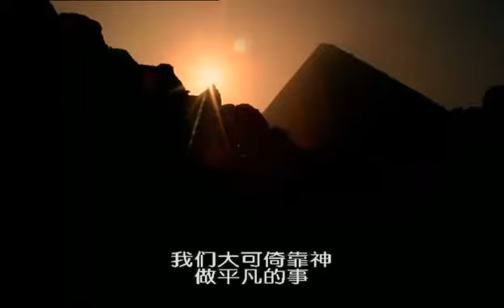平凡人做非凡事 - 布永康 (Reinhard Bonnke)